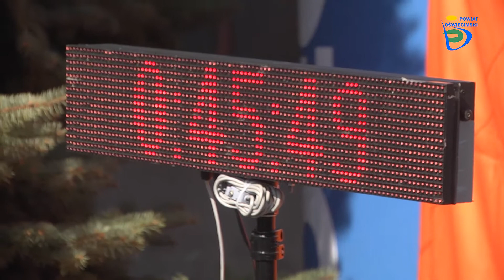Bieg o Złote Gacie ponownie w Brzeszczach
565 zawodników  w tym 99 kijkarzy wystartowało w 8 edycji Biegu o Złote gacie plus Nordic Walking, który odbył się w Brzeszczach 24 marca. Uczestnikom zawodów towarzyszyła piękna pogoda było lekko na plusie, słoneczko i prawie bezwietrznie. A więc wymarzona aura do bicia rekordów.